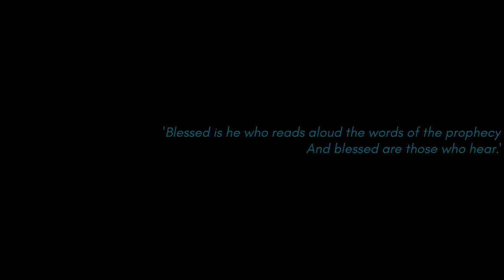(Poem) Leviathan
Leviathan in the deep, ruining sleep